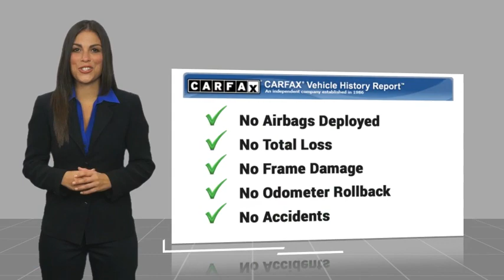2016 Mazda CX-5 Fairless Hills PA 247496AZ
2016 Mazda CX-5 Touring

Peruzzi Mazda
140 Lincoln Highway

Clean CARFAX.brbrEvery vehicle we sell is state inspected by one of our Master trained technicians. A copy of all service work is available upon request. Low interest rates available through one of our 30+ lenders. One Year of complimentary Oil Changes included on every Peruzzi vehicle purchase!